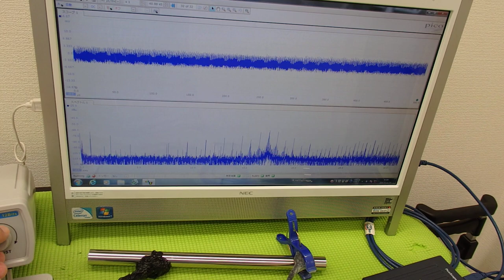超音波システム研究に関する動画・スライドを投稿しています ultrasonic-labo